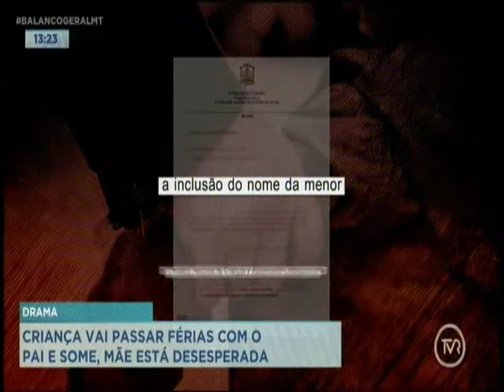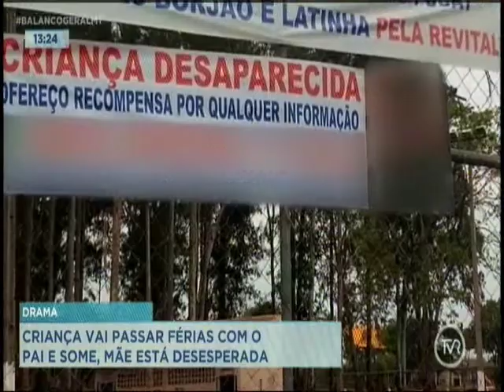Criança vai passar férias com o pai e some, mãe está desesperada